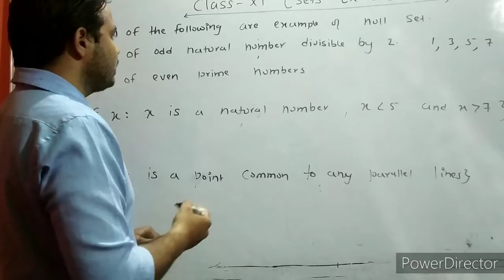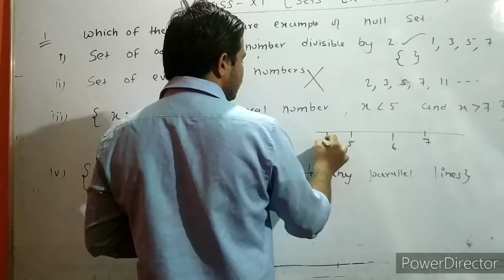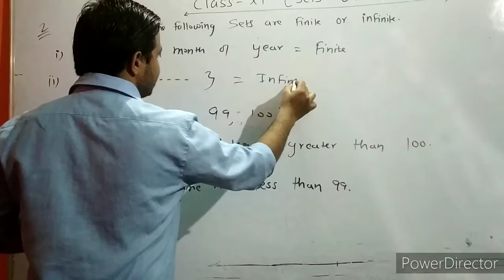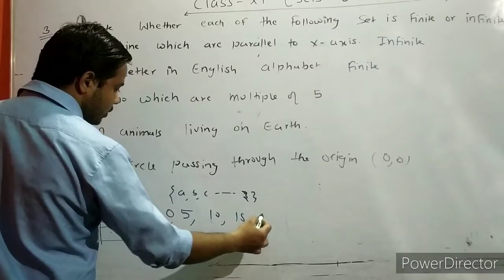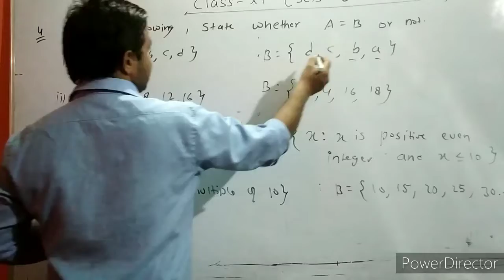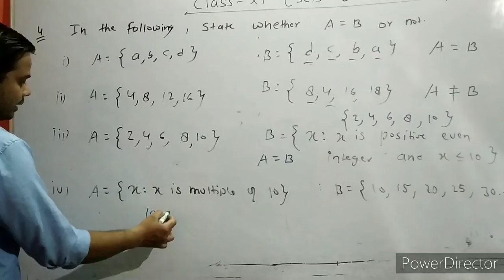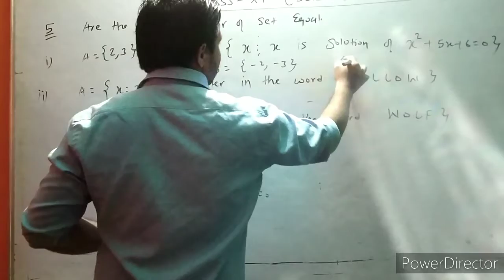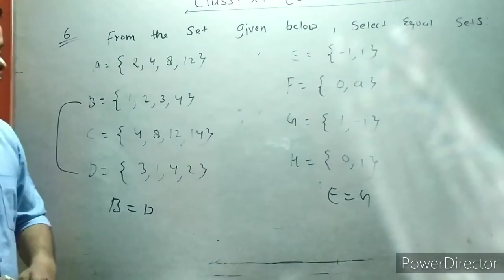Chapter - 01 Class - 11 Sets (Ex - 1.2)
Class 11 Chapter 01 Sets  Ex - 1.2 Complete Solution.

cbse classes
null set
finite and infinite set
# class11